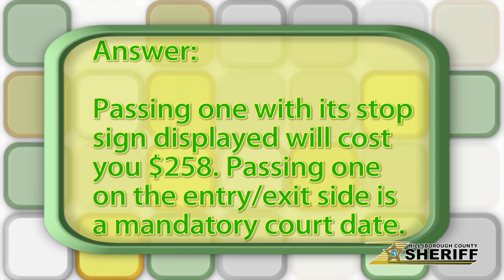Back To School Pop Quiz 01